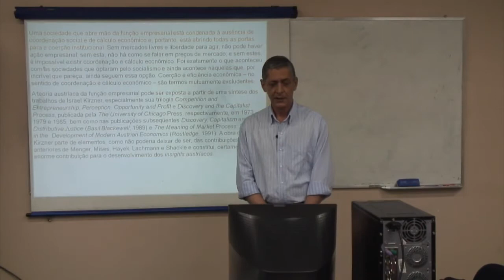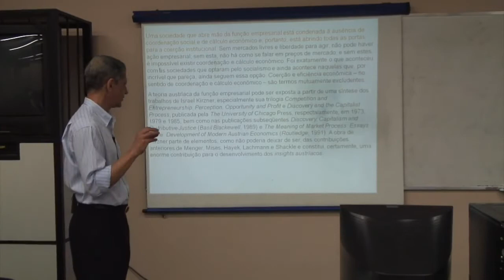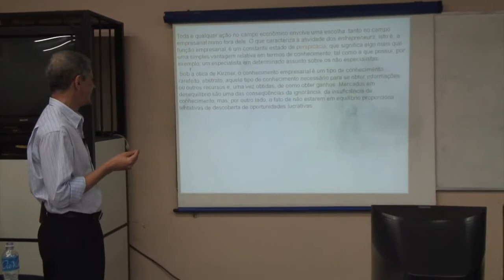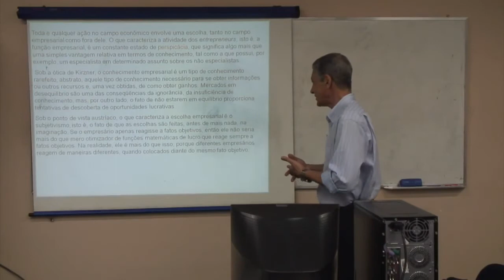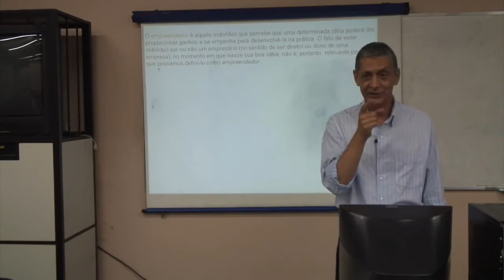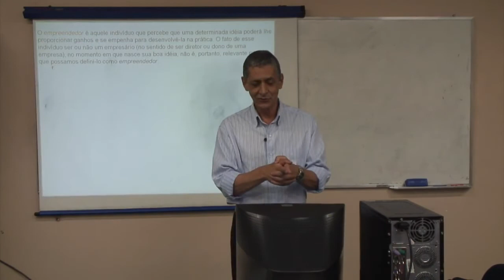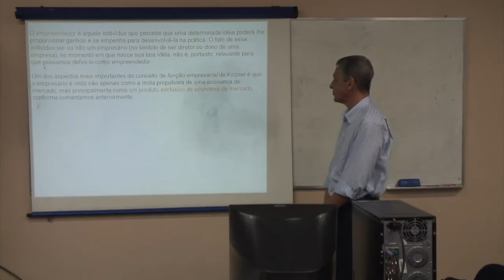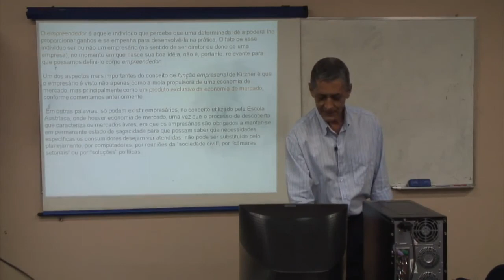Curso de EA A função empresarial e o empreendedorismo Ubiratan Iorio Aula 16 Parte 3:8